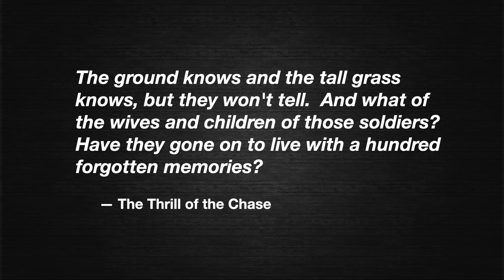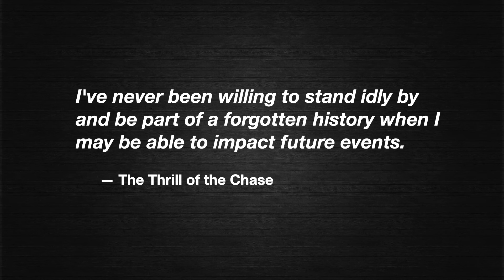Forrest Fenn: Forgotten